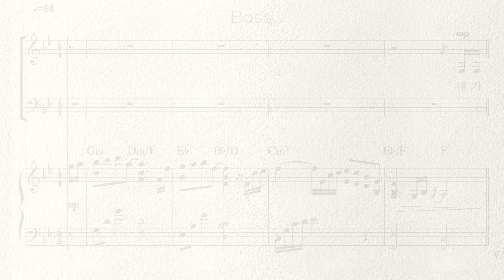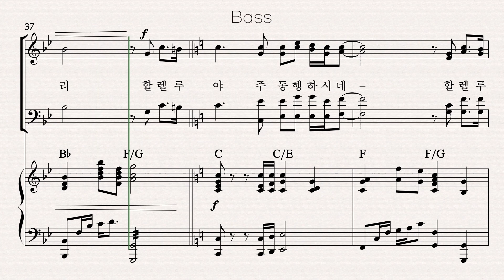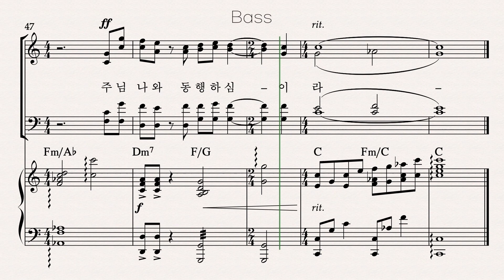동행 4부 성가합창 - 베이스